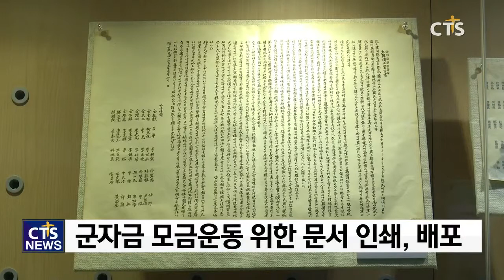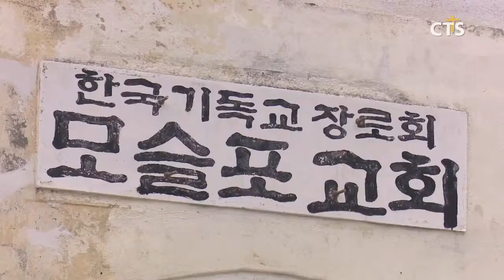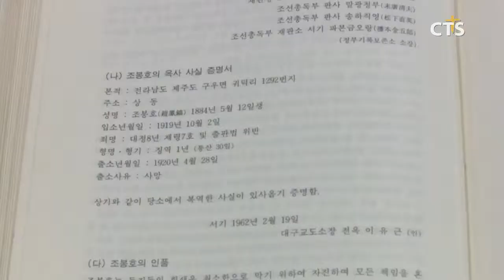3.1운동 100주년 기획 - 군자금 모금 운동을 이끈 제주성내교회 조봉호 전도사와 제주교회들 (CTS, CTS뉴스, 기독교방송, 기독뉴스, 기독교뉴스, 교계뉴스)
3.1만세운동 이후 중국 상해에 세워진 대한민국임시정부는 독립군을 조직하며 활동 자금을 국내에 요청하게 되는데요.

이러한 요청에 부응해 제주에서도 군자금 모금운동이 일어나게 됩니다. 이 독립운동을 이끈 조봉호 전도사와 제주교회의 이야기를 박지양 기자가 전합니다.

1919년 전국적인 3.1만세 운동 이후 4월 13일, 상해에 대한민국임시정부가 수립되면서 임시정부는 무장독립운동 후원을 위한 독립희생회를 조직합니다.

독립희생회 연락원 김창규는 그해 5월, 제주성내교회를 담임하던 김창국 목사와 조봉호 전도사를 찾아와 제주에서도 독립을 위한 군자금을 모아줄 것을 요청합니다.

INT - 강연홍 목사 / 제주성내교회

조봉호 전도사와 제주성내교회 교인이었던 청년 최정식은 제주 법원의 등사기를 이용, 임시정부 선포문과 해외통신문 등 3종의 문서를 50매씩 인쇄해 제주전역에 배포 했습니다.

문서배포를 통한 모금 운동은 제주성내교회 김창국 목사와 모슬포교회 윤식명 목사, 정의교회 임정찬 목사가 자신의 교회 소재지를 중심으로 제주를 3지역으로 나눠 맡아 당시 12개 남짓이었던 교회 조직망을 통해 군자금을 모으는 결정적인 역할을 하게 됩니다.

INT - 손재운 목사 / 모슬포교회

교인과 도민 4,450여 명이 모은 군자금 1만원. 당시 쌀 한가마니가 4원이었던 것을 생각하면 매우 큰 금액이었던 이 군자금을 상해 임시정부로 송금하는데 까지는 성공했지만 안타깝게도 그 해 7월,모금운동의 전 과정이 발각되면서 세 목사를 포함한 관련자 60여명이 일제에 체포당했습니다.

목회자들의 무죄를 적극 주장했던 조봉호 전도사 덕분에 세 목사는 집행유예로 풀려났지만,
조봉호 전도사는 대구형무소에 수감되어 출소를 열흘 앞둔 1920년 4월 28일에 37세의 나이로 옥사하고 맙니다.

그의 행적을 기려 건국공로대통령표창과 건국훈장 애국장이 추서됐고, 제주 사라봉 모충사에 순국지사 조봉호 기념비가 건립됐습니다.

군자금 모금 사건이후 제주의 교회들은 일제의 감시와 핍박을 받는 대상이 됐지만, 오히려 제주사회에 교회가 어떤 곳인지 새롭게 알리고 존경과 신뢰를 얻는 중요한 계기가 됐습니다.

CTS뉴스 박지양입니다.